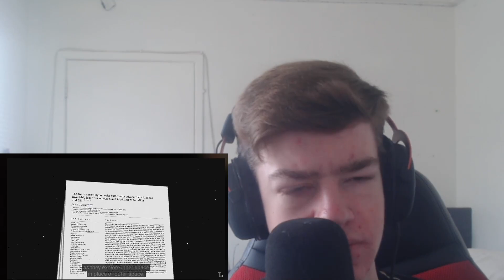Blind Guy Reacts to The Great Silence | LEMMINO Space Documentary Reaction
In this video, I react to The Great Silence by Lemmino
This video is about space, our universe, galaxy and civilisation as we know it.
Lemmino The Great Silence Documentary Reaction
Love you guys!
- Blind Guy Reacts